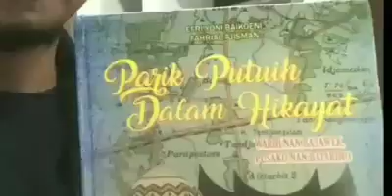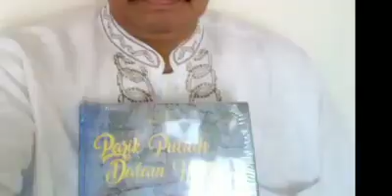PARIKPUTUIH DALAM HIKAYAT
Sejarah desa Parik Putuih, Kec. Ampek Angkek, Kab. Agam Sumbar